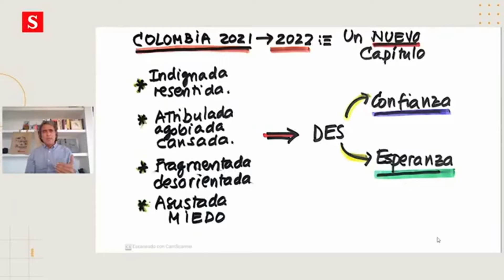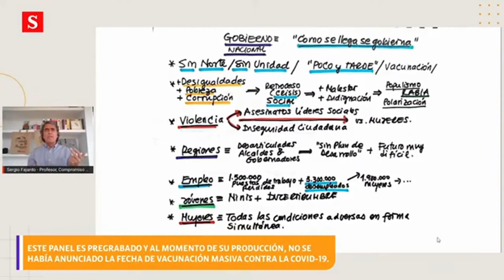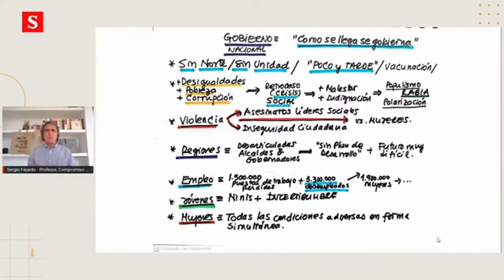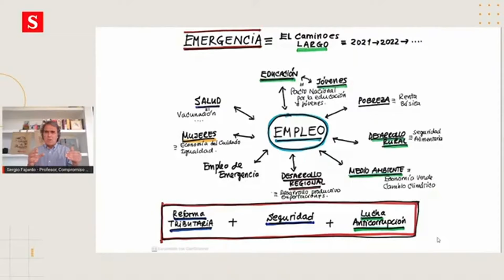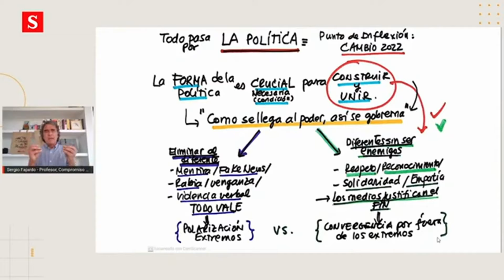Intervención de Sergio Fajardo en el Gran Foro Colombia 2021 de Semana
Este ha sido un gobierno sin un norte, sin unidad. Esa ha sido una calificación recurrente durante todo el Gobierno del presidente Duque. Y para calificarlo en términos de esta pandemia que ha ocurrido durante este último año: poco y tarde. Un ejemplo contundente de lo que quiero decir con esos calificativos es el proceso de vacunación. No tenemos ni idea para dónde vamos, no hay transparencia, no hay pedagogía, todo es incertidumbre.

Estamos en una emergencia, una emergencia de unas dimensiones que nunca habíamos visto. El camino va a ser largo. Lo que se haga hoy, 2021, va a tener que ver con el 2022 y con muchos años porque esta emergencia no se va a terminar el día que tengamos la vacunación y podamos volver a tener contacto personal. Esta emergencia nos va a poner de frente contra todas las debilidades que nos han desnudado la pandemia. Vamos a una emergencia mucho más compleja de lo que hemos vivido hasta el momento.